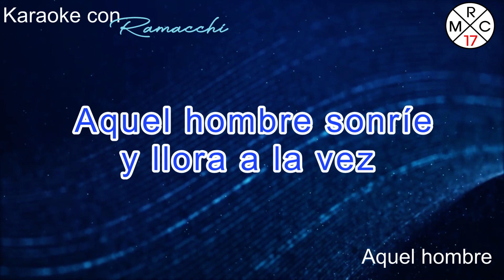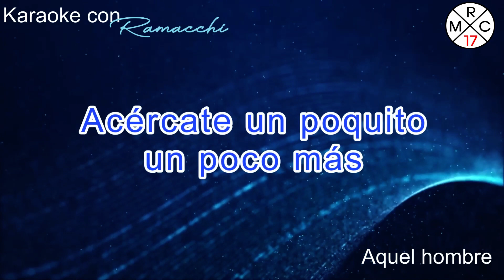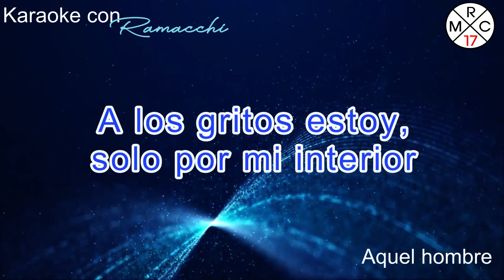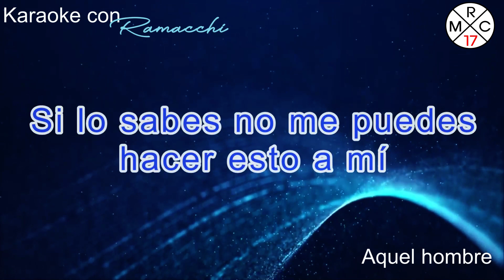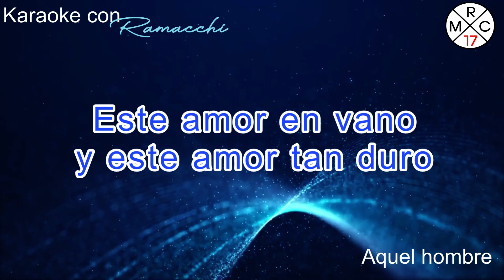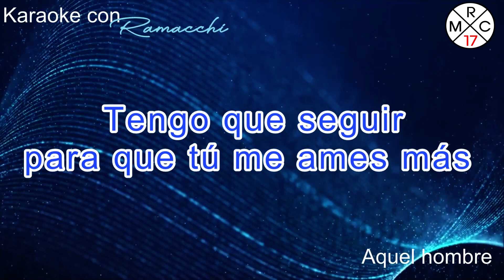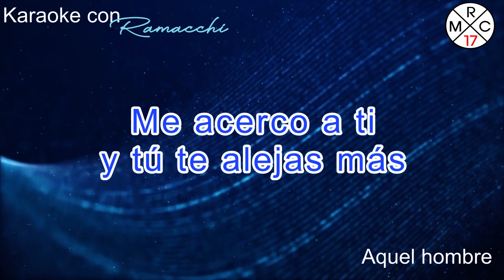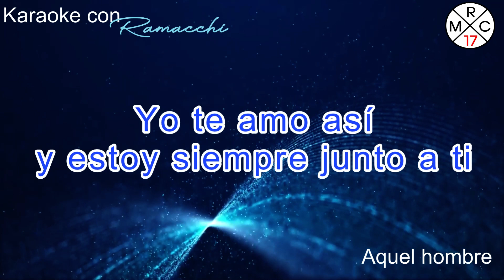AQUEL HOMBRE (Canción original de Hyun Bin) - KARAOKE CON RAMACCHI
AQUEL HOMBRE (Hyun Bin)

Aquí está un hombre que te ama más
Te ama y te quiere con toda su pasión
Siempre está junto a ti como la sombra de tu ser
Aquel hombre sonríe y llora a la vez

Cuánto más y cuánto más tendré
Que verte de lejos solamente
Este amor en vano y este amor tan duro
Tengo que seguir para que tú me ames más
Acércate un poquito un poco más
Me acerco a ti y tú te alejas más
Yo te amo así y estoy siempre junto a ti
Llorando estoy aquí

Aquel hombre es tímido y aprensivo es
Y tuvo que aprender a cómo sonreír
Tiene secretos que ocultar y que a nadie puede hablar
Su corazón está con heridas del amor

Por eso ese hombre a ti
Te quiso y te amo más por ser igual
Igualmente de tonto, igualmente de tonta
Ven y abrázame antes de partirte ya
Yo quiero ser amado oh mi amor
A los gritos estoy, solo por mi interior
Solo en mi corazón
Y aquel hombre está siempre y siempre junto a ti

Sabías que aquel hombre que te ama soy yo
Si lo sabes no me puedes hacer esto a mí
Eres tonta y no sabes quién soy